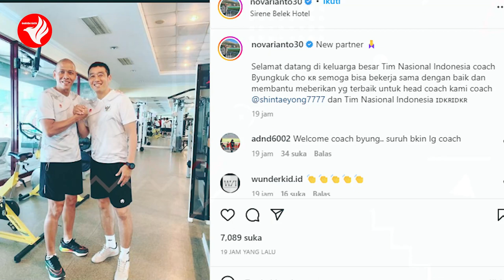Kasih KEJUTAN Cho Byung kuk !! STY NGEBUT Persiapan TIMNAS Indonesia Lawan TURKI U20 Di TC EROPA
BERITA BOLA TERBARU DAN TERUPDATE DARI GARUDA RAYA

Penafian Hak Cipta: - Berdasarkan bagian 107 dari Undang-Undang Hak Cipta tahun 1976 - Setiap Video, Audio, Cuplikan, Gambar, dll dalam konten ini di bawah ketentuan Penggunaan Wajar, Diizinkan oleh Statuta Hak Cipta. - Setiap Konten di Saluran ini untuk tujuan seperti Pendidikan, Laporan Berita, interpretasi, dll. berita bola terbaru hari ini hasil bola tadi malam berita terkini